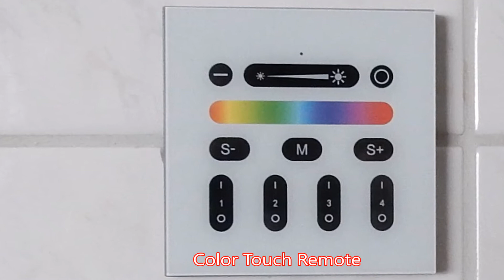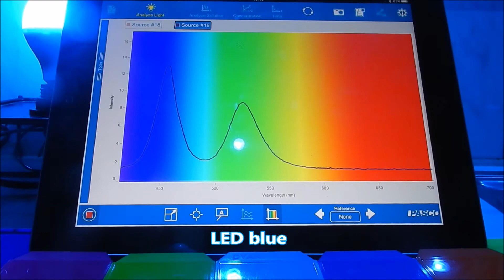light and color